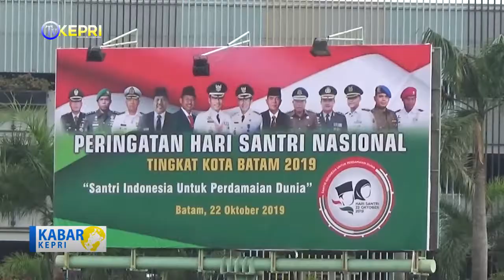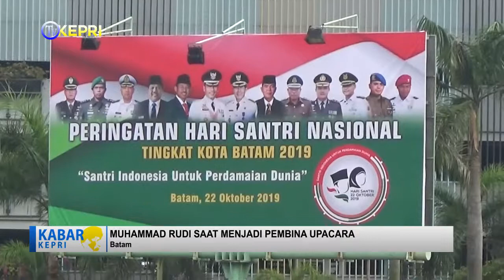PERINGATAN HARI SANTRI KOTA BATAM - TV KEPRI